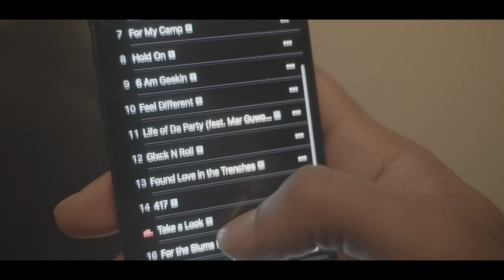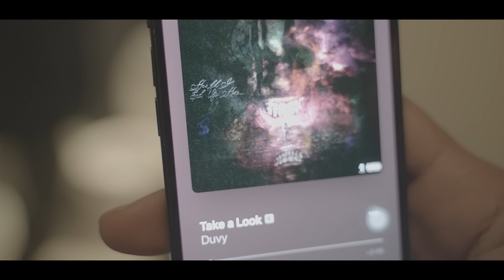DUVY | HOW DID I END UP HERE? (Mini Documentary)